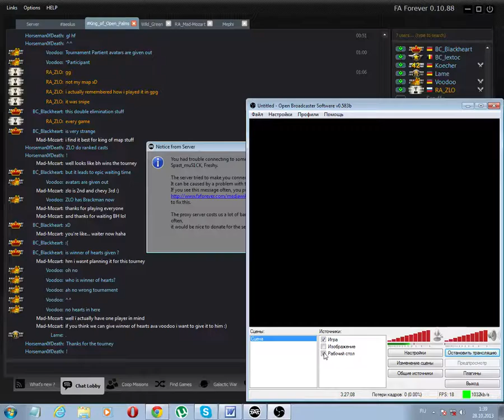How you should NOT play team games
good example of 2v2 + 1v1 + (1+1)v2 (from left to right)